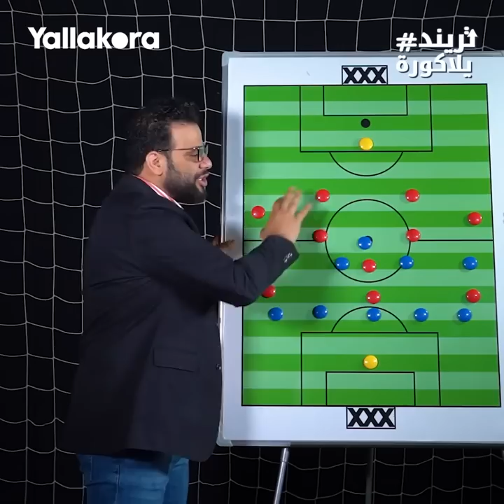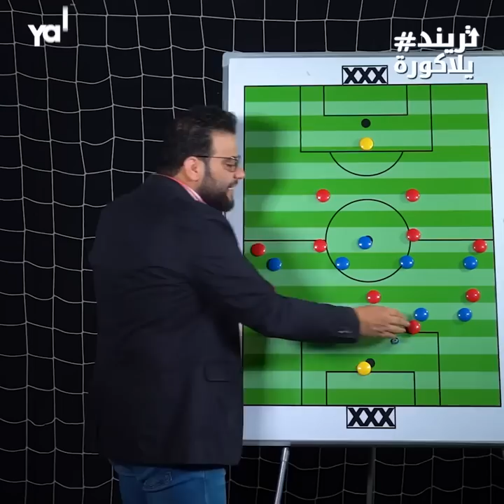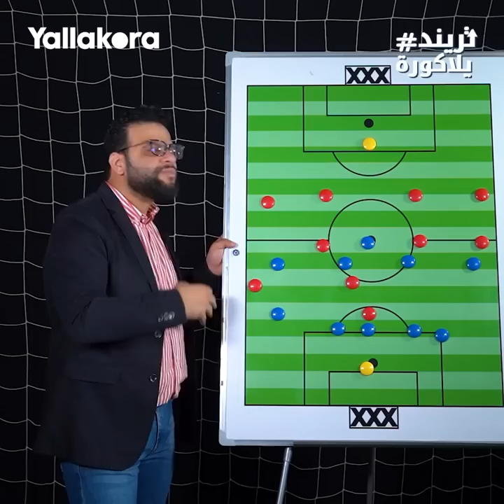سبورة_يلاكورة .. كريم سعيد يحلل ملاحظتين فنيتين في انتصار ريكاردو سواريش الاول مع الاهلي